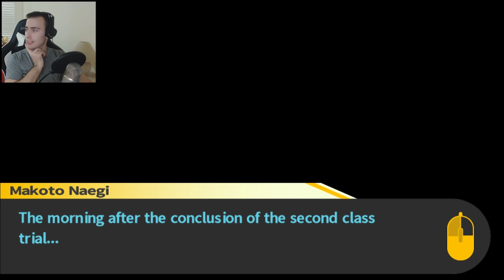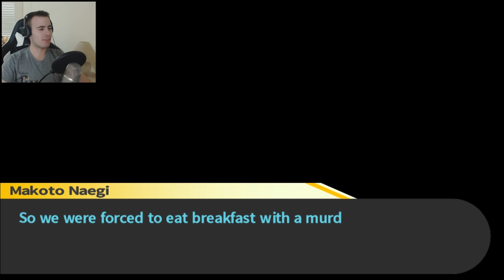Danganronpa: Trigger Happy Havoc PC Let's Play - Part 41 | Dangan Ronpa Hentai Aoi [PC Playthrough]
Danganronpa: Trigger Happy Havoc PC Let's Play Playthrough Blind with English Audio Part 41 - ダンガンロンパ - Dangan ronpa Hentai Aoi

**Spoiler Alert**
The second class trial has concluded, and Mondo Owada was executed, but what does this mean for the rest of our Hope's Peak Academy students? Well for Aoi Asahina, it means cuddling her pillow & eating doughnuts.

List of Students & Titles:

Makoto Naegi - Ultimate Lucky Student
Kyoko Kirigiri - Ultimate ???
Sayaka Maizono - Ultimate Pop Sensation
Junko Enoshima - Ultimate Fashionista
Sakura Ogami - Ultimate Martial Artist
Mondo Owada - Ultimate Biker Gang Leader
Kiyotaka Ishimaru - Ultimate Moral Compass
Byakuya Togami - Ultimate Affluent Progeny
Yasuhiro Hagakure - Ultimate Clairvoyant
Aoi Asahina - Ultimate Swimmer
Leon Kuwata - Ultimate Baseball Star
Toko Fukawa - Ultimate Writing Prodigy
Celestia Ludenberg - Ultimate Gambler
Hifumi Yamada - Ultimate Fanfic Creator
Chihiro Fujisaki - Ultimate Programmer

Danganronpa or its full name Danganronpa: TriggerHappyHavoc (ダンガンロンパ 希望の学園と絶望の高校生), is a Japanese murder mystery visual novel, later developed into an AnimeGame

It revolves around an elite school called Hope's Peak Academy, a private school that only accepts "Super Students", the best of the best, cream of the crop. Things seem odd from the moment we step through the gates, and we wake up into what can only be described as SAW mixed with Battle Royal (or Hunger Games if you prefer).

Without spoiling too much, if you a LetsPlay PlayThrough with dark humor, murder mystery and somewhat inappropriate commentary, I'm your Kuma! Ninja Kuma…. Not Monokuma…. He comes later!

This is the HD DanganronpaPC version with all the juicy details from its PSP and PS Vita counterparts plus more!